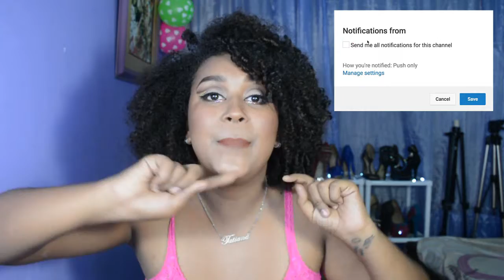Delineado Dorado Y negro || TatianaSC Makeup